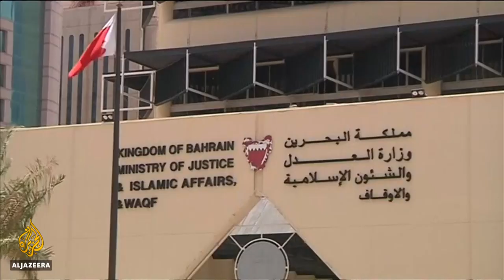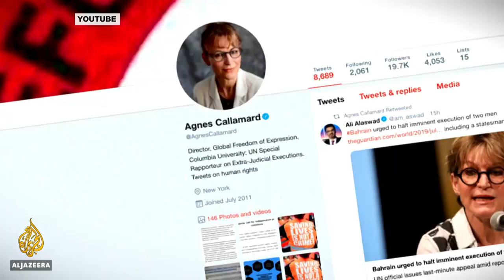Bahrain executes 2 in 'terror' case despite rights groups' pleas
Bahrain has gone ahead with the execution of two men convicted of "terrorism charges", despite international concern about the fairness of their trial.
A UN investigator and human rights groups had called for the suspension of the death sentence, but the men were shot by firing squad.
Al Jazeera's Sara Khairat reports.